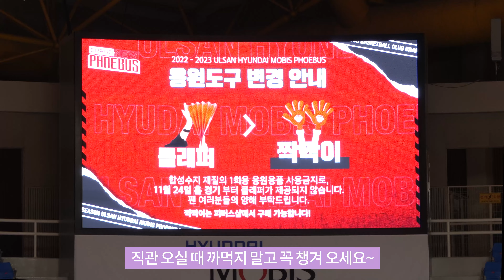11월 24일부터 직관 가시면 클래퍼를 받을 수 없습니다 _ 4K 직관 직캠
11월 24일부터 자원재활용법 시행규칙에 따라
운동장, 체육관, 종합체육시설에서 1회용 응원용품 무상 제공이 불가합니다.
따라서 그동안 무상으로 나눠줬던 클래퍼를 받을 수 없습니다.

대신에 경기장 내 구단샵에서 판매하는 대체 응원도구를 구입해서 사용할 수 있습니다.
울산 현대모비스는 짝짝이, 서울SK는 친환경 크래프트지를 사용한 클래퍼를 판매합니다. 다른 구단들도 준비하고 있을 것 같습니다.

손에 익었던 응원도구라서 아쉽지만 어쩔 수가 없죠.

이번에 직관 가시면 샵에 들러서 어떤 대체품을 구매할 수 있는지 알아 보세요.